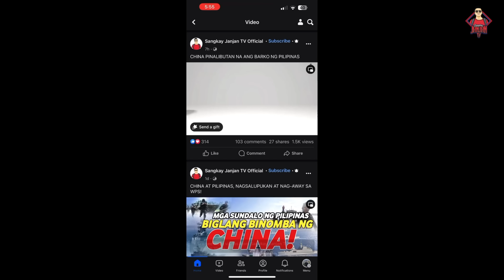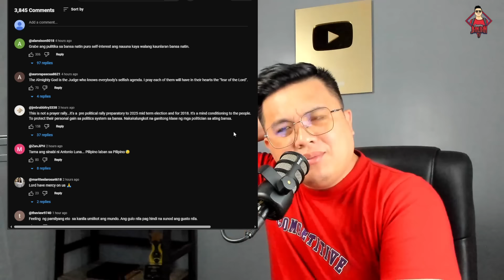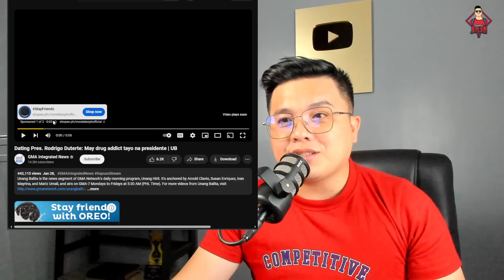KAGULUHAN SA PILIPINAS NAGSIMULA NA!